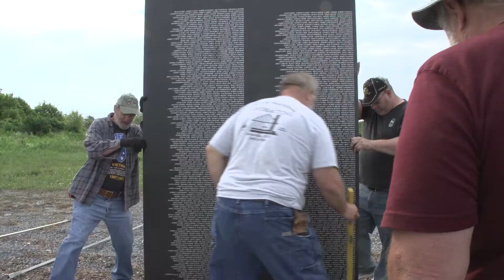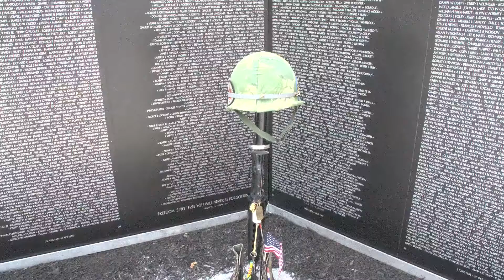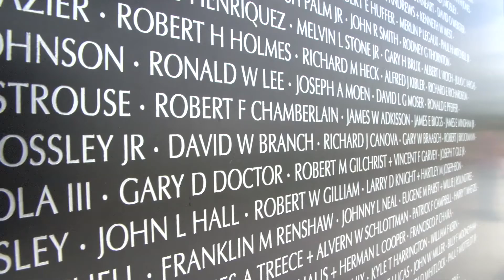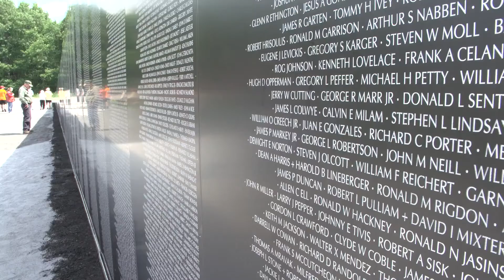Colonel Kenneth Martin's speech, bringing the Wall to Boonville N.Y.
He was one of our Platoon  Commandeers with B-1-3 in Vietnam 1965-66